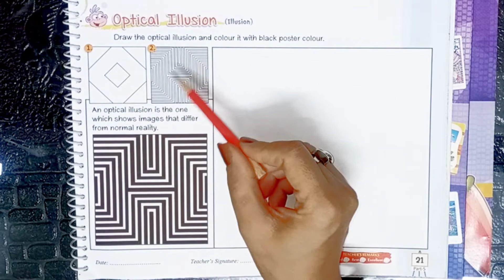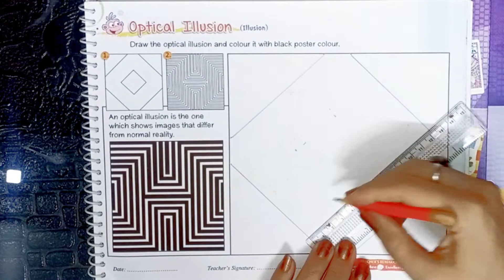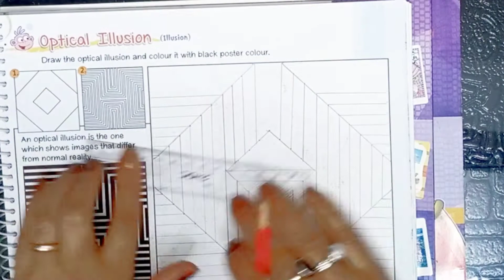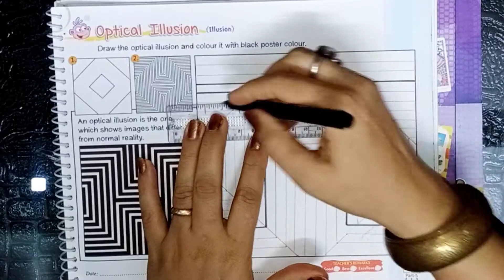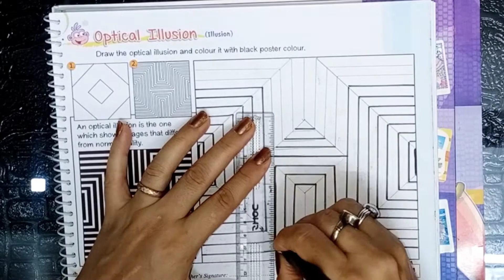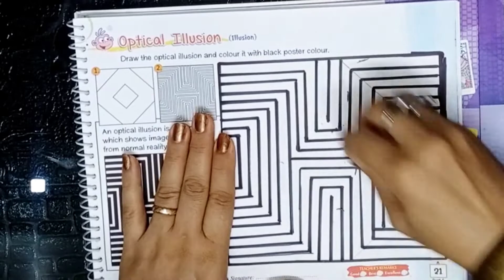Class -5, OPTICAL ILLUSION